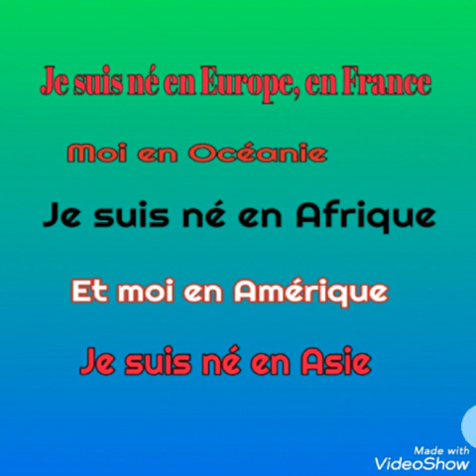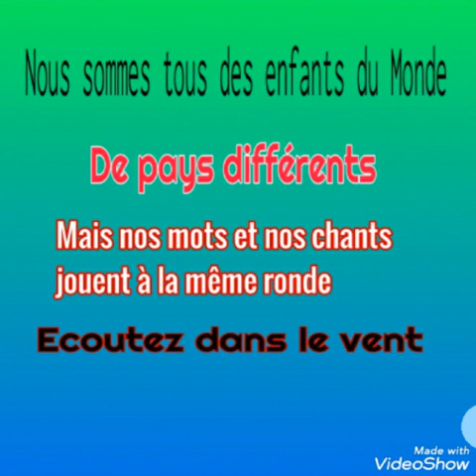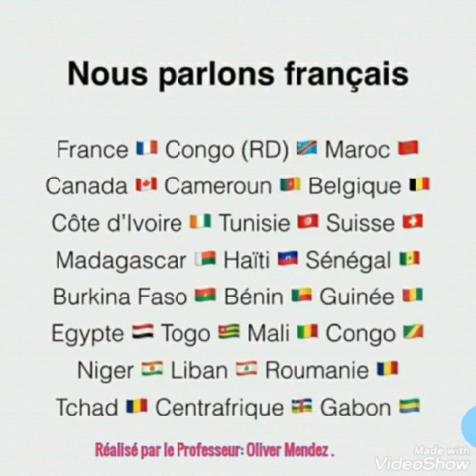Hymne à la Francophonie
Apprendre Franςais facile